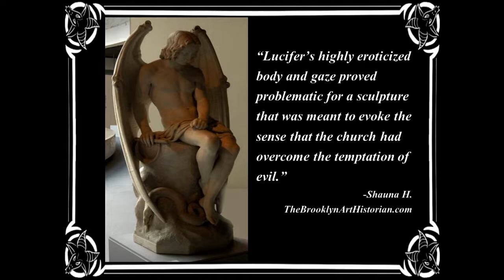Everyday Satanism (w/Baphomette!) #2: Hail Hot Satan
Your unholy but wholesome host Baphomette answers burning questions about Satanism.

In this episode: What happens when Lucifer is too hot for church? You get a new one.

BlackMassAppeal.com
SatanicBayArea.com